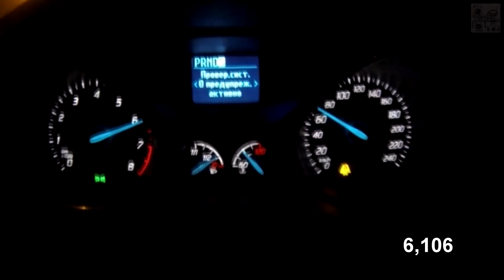Ford Focus III 1.6 AT6 Powershift Acceleration 0-100 km/h (Measured by Racelogic)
Разогнать третий фокус до 100 оказалось делом не простым. Я пробовал 6 раз - и именно на 6 вышел из заводских данных 11.45 (!). До этого было совершенно рандомно (случайно) от 12 до 12.6 секунд. Проблема в слабом зацепе - зима все-таки, хотя асфальт и был сух. Стоит отметить, что при резком старте с места имеет место неприятный эффект дробления, когда колеса находят зацеп с асфальтом и тут же его теряют из-за колебаний в неподрессоренных массах (резонанс), вызванных сочетанием резины и подвески. При других покрышках эффект может как усилиться, так и прекратиться.